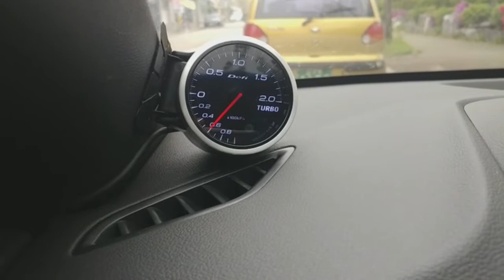Defi BF ON/OFF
부스트게이지 ㅋ